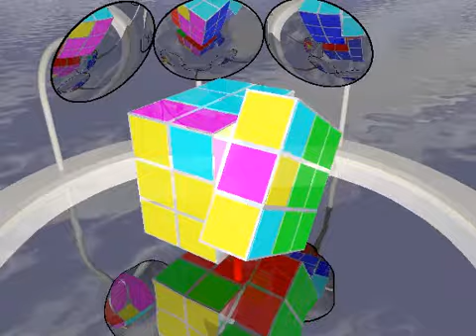Solving the Rubik's Cube - Part 17 of 19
- this video is part of a series showing how to solve the rubik's cube. See my website to put this clip into context.